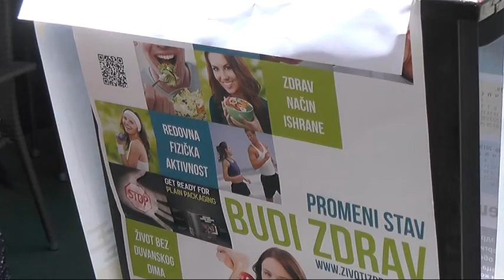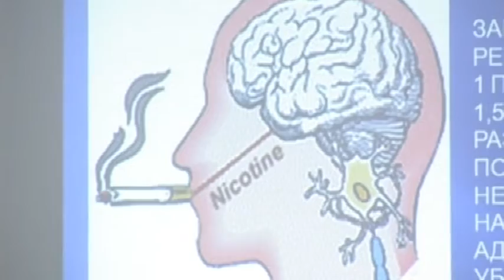ULIČNA AKCIJA BORBE PROTIV DUVANA